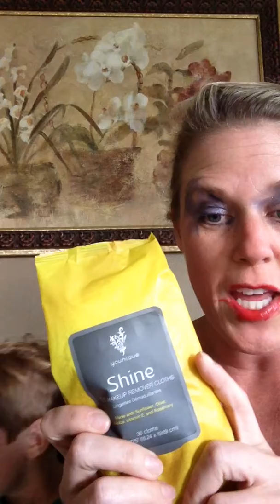Younique Shine wipes!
when your 4 year old applies your make up, get your Younique Shine a wipes!